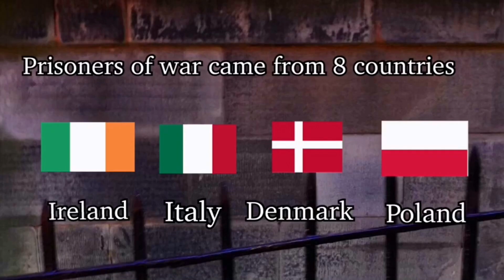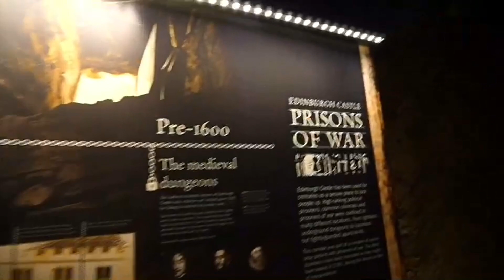Edinburgh Castle, Scotland - Prisons of War - ที่คุมขังนักโทษจากสงคราม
This is one of the best historical places in the world. Hundreds of prisoners of war were held in here during 1700s and 1800s.